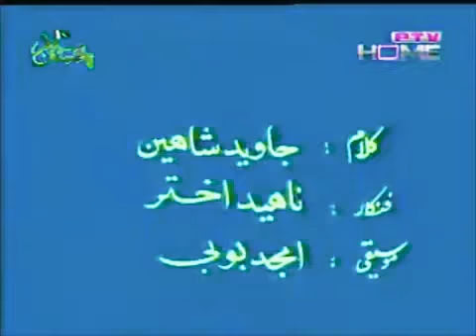Mere Watan Meri Subhe Jamal By Naheed Akhtar